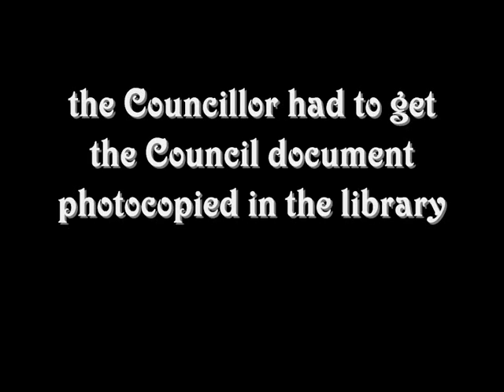How Town Clerk got away with Perjury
After witnessing & covering up the assault by Cllr Sean McEniff on Cllr Florence Doherty McNulty on the 10th Feb 2014, Bundoran Town Clerk Joe McNulty decides to phone the "Garda" after a Councillor asks him to photocopy a Council document.
This was just after the Joint Policing meeting where the new Superitendent refused to answer any questions about gaming, road safety and drink driving.